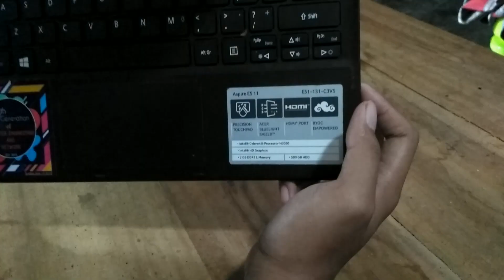GANTI BATTRAI acer ES1-131 PART 1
Link untuk part 2 nya